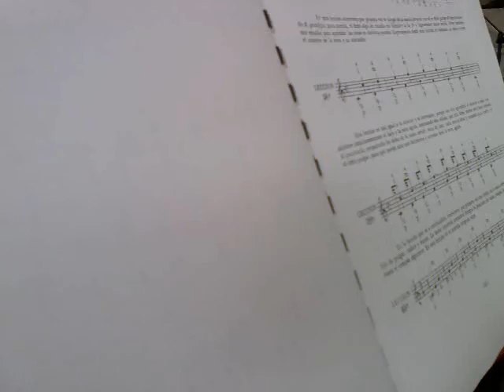Sistema Alpha Music (SAM)-tdmjs-guitarra-lecc #40 (Sagreras)-2013.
Sistema Alpha Music (SAM), Sistema Educativo Justo Sierra, plantel Acueducto, taller de música, nivel externos, clase de guitarra, lecc #40 (Sagreras), México D.F., 28 de agosto de 2013.

El Sistema Alpha Music (SAM) es un método integral de enseñanza musical con programas de estudios propios basados en 18 años de experiencia educativa. El creador del SAM, Profr. Alonso Fernández Ascencio propone una metodología lógica y gradual para el alumno interesado en aprender un instrumento musical o varios al mismo tiempo (guitarra, bajo, teclado, batería y/o canto).

EXPERIENCIA LABORAL

El SAM ha sido aplicado con éxito durante 18 años en distintas instituciones educativas tanto en el Interior de la República (Tabasco, Estado de México), como en la ciudad de México D.F.